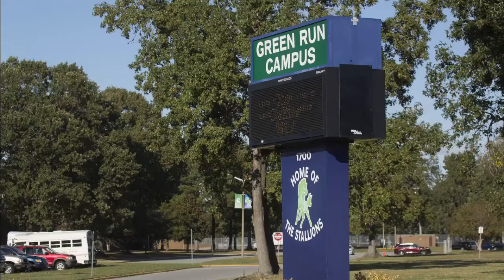WGRC Morning News Friday October 21, 2022